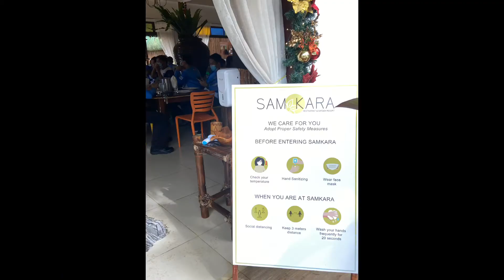Sinag Kalinga - ATPi Christmas Charity Ride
Adventure Team Philippines Inc